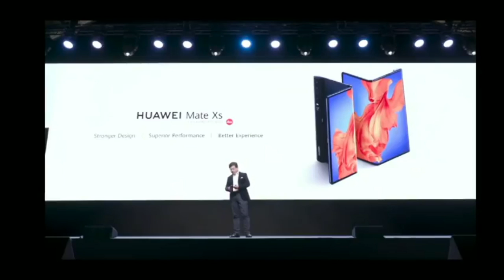Huawei MateXs AirPods Pro en Chile Coronavirus -Feb 2020- TransMedia TV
Resumen noticias del mes de Febrero de 2020